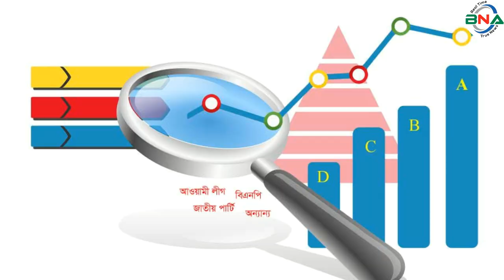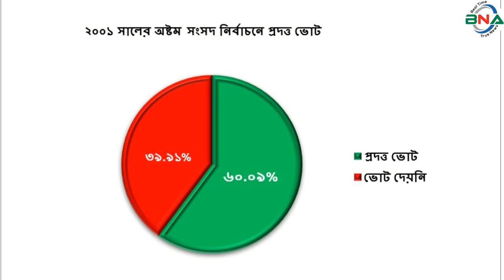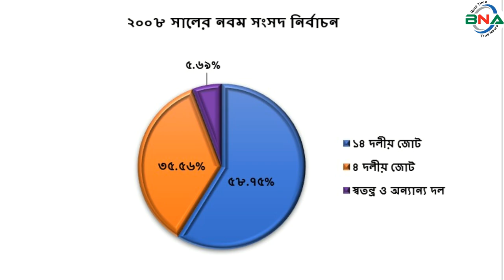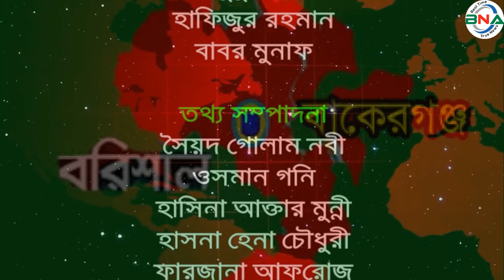দ্বাদশ সংসদ নির্বাচনের হালচাল: বরিশাল-৬ আসনে জিতবে কে?বাংলাদেশ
সংসদীয় আসন-১২৪
বরিশাল-৬ সংসদীয় আসনটি  বাকেরগঞ্জ উপজেলা নিয়ে গঠিত।  ১টি পৌরসভা ও ১৪টি ইউনিয়ন নিয়ে গঠিত এ আসনটি জাতীয় সংসদের ১২৪তম আসন।
১৯৯১ সালের ২৭শে ফেব্রুয়ারি পঞ্চম সংসদ নির্বাচন অনুষ্ঠিত হয়। এই আসনে ভোটার ছিলেন  ২ লাখ ২৬ হাজার ৫ শত ৪৫ জন।  ভোট প্রদান করেন ১ লাখ ৩ হাজার ৮ শত ৩৮ জন।  নির্বাচনে বিএনপির মোহাম্মাদ ইউনুস খান বিজয়ী হন। ধানের শীষ প্রতীকে তিনি পান ৪২ হাজার ৩শত ৬১ ভোট।  তার নিকটতম প্রতিদ্বন্দ্বী ছিলেন আওয়ামী লীগের মুজিবুর রহমান তালুকদার।  নৌকা প্রতীকে তিনি পান ২৭ হাজার ১ শত ৮৯ ভোট।
১৯৯৬ সালের ১৫ই ফেব্রুয়ারি ৬ষ্ঠ জাতীয় সংসদ নির্বাচন অনুষ্ঠিত হয়। তত্ত্বাবধায়ক সরকারের দাবিতে আওয়ামী লীগসহ সব বিরোধী দল এই নির্বাচন শুধু বর্জন করে ক্ষান্ত হয়নি, প্রতিহতও করে। নির্বাচনে বিএনপি, ফ্রিডম পার্টি এবং কিছু নামসর্বস্ব রাজনৈতিক দল, অখ্যাত ব্যক্তি প্রতিদ্বন্দ্বীতা করেন। ভোটারবিহীন এই নির্বাচনে বিএনপির অবসরপ্রাপ্ত ব্রিগেডিয়ার জেনারেল আনোয়ার হোসেনকে বিজয়ী ঘোষণা করা হয়। ষষ্ঠ জাতীয় সংসদ নির্বাচনের মাধ্যমে গঠিত এই সংসদের মেয়াদ ছিল মাত্র ১১ দিন। তত্ত্বাবধায়ক সরকার বিল পাশ হওয়ার পর এই সংসদ বিলুপ্ত ঘোষণা করা হয়।

১৯৯৬ সালের ১২ই জুন সপ্তম সংসদ নির্বাচন অনুষ্ঠিত হয়। নির্বাচনে ভোটার ছিলেন ১ লাখ  ৪৭ হাজার ৪শত ৭৩ জন। ভোট প্রদান করেন ১লাখ ৫ শত ১৯ জন।  নির্বাচনে আওয়ামী লীগের সৈয়দ মাসুদ রেজা বিজয়ী হন। নৌকা প্রতীকে তিনি পান ৪১ হাজার ৮ শত ৬৪ ভোট। তার নিকটতম প্রতিদ্বন্দ্বী ছিলেন বিএনপির আব্দুর রশীদ খান। ধানের শীষ প্রতীকে তিনি পান ৩৪ হাজার ৩৮ ভোট।
২০০১ সালের ১লা অক্টোবর অষ্টম সংসদ নির্বাচন অনুষ্ঠিত হয়। নির্বাচনে ভোটার ছিলেন ২ লাখ ২৫ হাজার ৪ শত ২১ জন। ভোট প্রদান করেন ১ লাখ ৩৫ হাজার ৪ শত ৫৬ জন। নির্বাচনে বিএনপির আবুল হোসেন খান বিজয়ী হন। ধানের শীষ প্রতীকে তিনি পান ৫৪ হাজার ৩ শত ১৮ ভোট। তার নিকটতম প্রতিদ্বন্দ্বী ছিলেন আওয়ামী লীগের সৈয়দ মাসুদ রেজা । নৌকা  প্রতীকে তিনি পান ৪১ হাজার ১ শত ৭১ ভোট।
২০০৮ সালের ২৯শে ডিসেম্বর নবম সংসদ নির্বাচন অনুষ্ঠিত হয়।  নির্বাচনে ভোটার ছিলেন ১ লাখ ৮৬ হাজার ৩ শত জন। ভোট প্রদান করেন ১ লাখ ৫৫ হাজার ৯ শত ১৬ জন। নির্বাচনে জাতীয় পার্টির এবিএম রহুল আমিন হাওলাদার বিজয়ী হন। লাঙ্গল প্রতীকে তিনি পান ৮৯ হাজার ৩ শত ৩৮ ভোট। তার নিকটতম প্রতিদ্বন্দ্বী ছিলেন বিএনপির আবুল হোসেন খান। ধানের শীষ প্রতীকে তিনি ৫৫ হাজার ১ শত ১০ ভোট।
২০১৪ সালের ৫ই জানুয়ারি দশম জাতীয় সংসদ নির্বাচন অনুষ্ঠিত হয়।  নির্বাচনে জাতীয় পার্টির নাসরিন জাহান রত্না বিনা প্রতিদ্বন্দ্বীতায় বিজয়ী হন। তত্ত্বাবধায়ক সরকারের দাবিতে বিএনপি নেতৃত্বাধীন ২০ দলীয় জোট এই নির্বাচনে অংশগ্রহণ করেনি।
২০১৮ সালের ৩০শে ডিসেম্বর একাদশ সংসদ নির্বাচন অনুষ্ঠিত হয়। নির্বাচনে ভোটার ছিলেন ২ লাখ ৪৫ হাজার ৮ শত ৪২ জন।  ভোট প্রদান করেন ১ লাখ ৯৩ হাজার ৩ শত ৩৮ জন।
নির্বাচনে প্রার্থী ছিলেন ৭ জন।  ধানের শীষ প্রতীকে বিএনপির আবুল হোসেন খান, লাঙ্গল প্রতীকে জাতীয় পার্টির নাসরিন জাহান রত্না, মশাল প্রতীকে জাসদের মোহাম্মদ মোহসীন, বাইসাইকেল প্রতীকে জাতীয় পার্টি (মন্জুর)খন্দকার মাহতাব উদ্দিন, তারা প্রতীকে  জাতীয় সমাজতান্ত্রিক দল (রব) এর একেএম নুরুল ইসলাম, হাতপাখা প্রতীকে ইসলামী আন্দোলন বাংলাদেশের নূরুল ইসলাম–আল-আমিন, সিংহ প্রতীকে স্বতন্ত্র প্রার্থী মোহাম্মদ আলী তালুকদার-ফারুক প্রতিদ্বন্দ্বীতা করেন।
নির্বাচনে জাতীয় পার্টির নাসরিন জাহান রত্না বিজয়ী হন।  লাঙ্গল প্রতীকে তিনি পান ১ লাখ ৫৯ হাজার ৩ শত ৯৮ ভোট। তার নিকটতম প্রতিদ্বন্দ্বী ছিলেন বিএনপির আবুল হোসেন খান।  ধানের শীষ প্রতীকে তিনি ১৩ হাজার ৬ শত ৫৮ ভোট। কারচুপির অভিযোগে বিএনপি নেতৃত্বাধীন জাতীয় ঐক্যফ্রন্ট নির্বাচন বর্জন ও ফলাফল প্রত্যাখান করে।
পর্যবেক্ষণে দেখা যায়, পঞ্চম, ষষ্ঠ, অষ্টম সংসদে বিএনপি, সপ্তম সংসদে আওয়ামী লীগ এবং নবম, দশম ও একাদশ সংসদে জাতীয় পার্টি বিজয়ী হয়।
দ্বাদশ সংসদ নির্বাচনকে সামনে রেখে বিএনএ নিউজ টুয়েন্টি ফোর এর গবেষণা টিম দৈবচয়ন পদ্ধতিতে সারাদেশে জরিপ চালায়। জরিপে অংশগ্রহণকারি বেশীরভাগ ভোটার ১৯৯১ সালের পঞ্চম, ১৯৯৬ সালের সপ্তম, ২০০১ সালের অষ্টম ও ২০০৮ সালের নবম জাতীয় সংসদ নির্বাচনকে সুষ্ঠু, নিরপেক্ষ ও অংশগ্রহণমূলক হয়েছে বলে অভিমত ব্যক্ত করেন। তারই ভিত্তিতে বিএনএ নিউজ টুয়েন্টি ফোর বরিশাল-৬ আসনে পঞ্চম, সপ্তম, অষ্টম ও নবম এই ৪টি নির্বাচনের প্রদত্ত ভোটের পরিসংখ্যানকে মানদন্ড ধরে আওয়ামী লীগ, বিএনপি, জাতীয় পার্টি ও জামায়াতে ইসলামীর সাংগঠনিক শক্তি বিশ্লেষণের মাধ্যমে একটি কল্পানুমান উপস্থাপনের চেষ্টা করেছে।

আওয়ামী লীগ থেকে এই আসনে মনোনয়ন চাইবেন আওয়ামী লীগের উপদেষ্টামণ্ডলীর সদস্য মেজর জেনারেল (অব.) হাফিজ মল্লিক। বাকেরগঞ্জের উপজেলা চেয়ারম্যান ও উপজেলা আওয়ামী লীগের সভাপতি মুক্তিযোদ্ধা সামসুল আলম চুন্নু, সাবেক সংসদ সদস্য মরহুম মাসুদ রেজার স্ত্রী ও জেলা পরিষদের সদস্য আইরীন রেজা, সংরক্ষিত আসনের সাবেক সংসদ সদস্য পারভিন তালুকদারের স্বামী শিল্পপতি আওয়ামী লীগ নেতা ফারুক তালুকদার, বুয়েট ছাত্রলীগের সাবেক সভাপতি মঞ্জুরুল হক মঞ্জু এবং যুবলীগ কেন্দ্রীয় যুগ্ম সাধারণ সম্পাদক বিশ্বাস মতিউর রহমান বাদশা।
বিএনপি থেকে মনোনয়ন চাইবেন বরিশাল জেলা (দক্ষিণ) বিএনপির আহ্বায়ক ও সাবেক সংসদ সদস্য আবুল হোসেন খান, বরিশাল জেলা বিএনপির সাবেক সাধারণ সম্পাদক নজরুল ইসলাম খান রাজন এবং বিএনপির  কেন্দ্রীয় কমিটির সদস্য ডা. শহীদুল ইসলাম।
ইসলামী আন্দোলন বাংলাদেশের প্রার্থী দলের কেন্দ্রীয় সহ-অর্থ বিষয়ক সম্পাদক মাওলানা নুরুল ইসলাম আলআমিন।  জাসদ (ইনু)র যুগ্ম সাধারণ সম্পাদক মো. মোহসীন এবারও দলীয় মনোনয়ন চাইবেন।